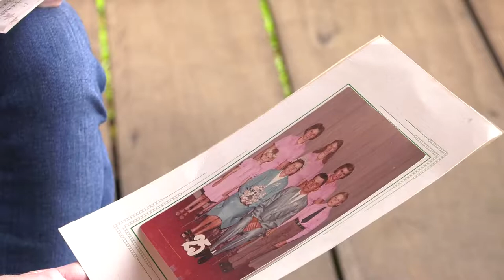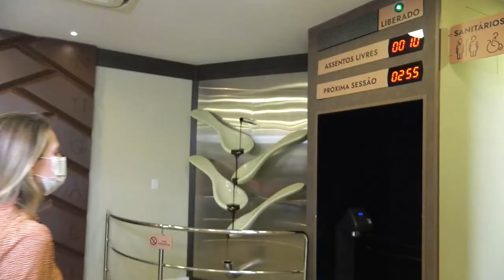PGM 72 - Mulher em Foco - Maitê Lang - Pres.da Nugali - 11/11/21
Receita de como criar uma fábrica e ganhar prêmios.

A história da empreendedora Maitê Lang, que trocou a carreira de executiva para fundar uma fábrica de chocolates, em Pomerode (SC), é tema do Mulher em Foco. Ela conta sobre a trajetória profissional, sobre empreendedorismo e sobre a empresa que preside e que já recebeu prêmios. Em matéria, um passeio pelos caminhos do chocolate na Rota do Enxaimel e os atrativos da cidade de colonização alemã no Vale do Itajaí. A apresentação é de Isabela Althoff.